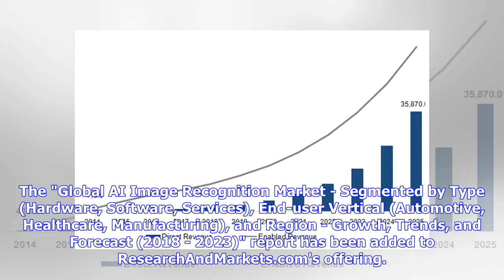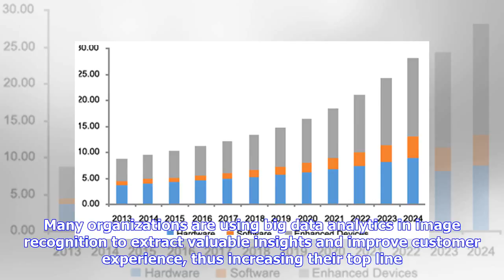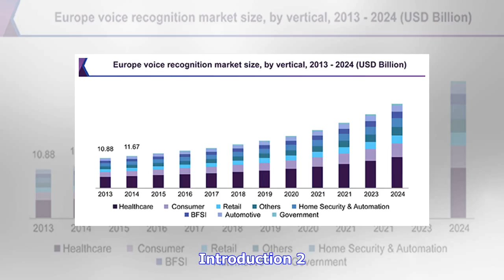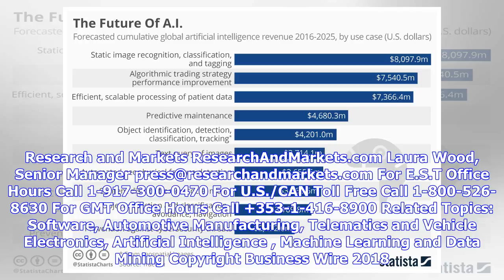Breaking News | Global AI Image Recognition Market Analysis, Growth, Trends & Forecast 2018-2023, W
Breaking News | Global AI Image Recognition Market Analysis, Growth, Trends & Forecast 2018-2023, With an Expected CAGR of Almost 32% - ResearchAndMarkets.com

The "Global AI Image Recognition Market - Segmented by Type (Hardware, Software, Services), End-user Vertical (Automotive, Healthcare, Manufacturing), and Region - Growth, Trends, and Forecast (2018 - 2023)" report has been added to ResearchAndMarkets.com's offering. AI image recognition market is expected to register a CAGR of 31.9%, during the forecast period 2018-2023. Owing to advancements in AI, software now have the ability to recognize photos and videos and describe the content of it. The...